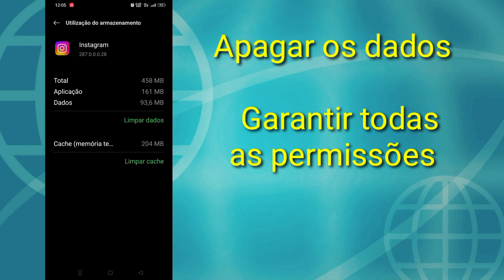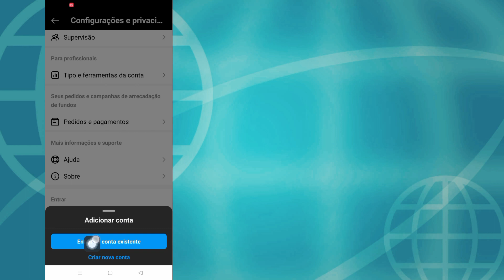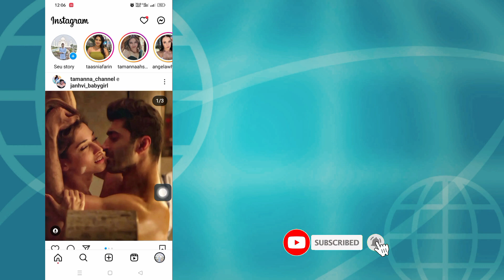Como corrigir o problema de tela preta do perfil do Instagram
Olá, espectadores, bem-vindos ao Solution Box. Aqui neste vídeo, você aprenderá.  Como corrigir o problema de tela preta do perfil do Instagram |  Problema de tela preta do Instagram